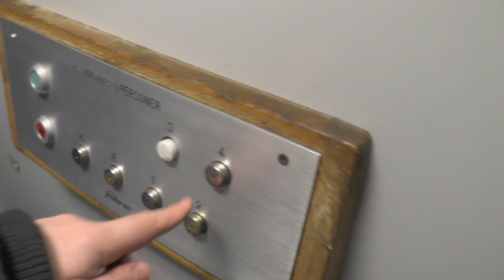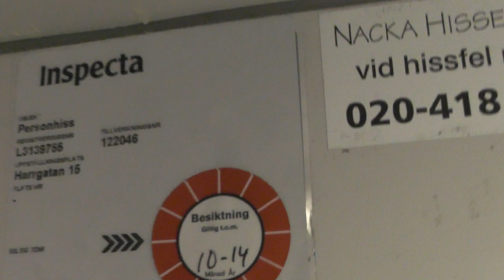Old Schlieren Traction Elevator @ Harrgatan 15, Nacka, Sweden!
ELEVATOR INFORMATION!

Manufacturer/Tillverkare: Schlieren
Model/Modell:
Installation year/Byggår:
Floors/Antal våningar: 6 = K E 1 2 3 4

Location/Adress: Harrgatan 15, 133 41 Saltsjöbaden (Fisksätra, Nacka) SWEDEN!
Camera/Kamera: Panasonic LUMIX DMC-TZ20!